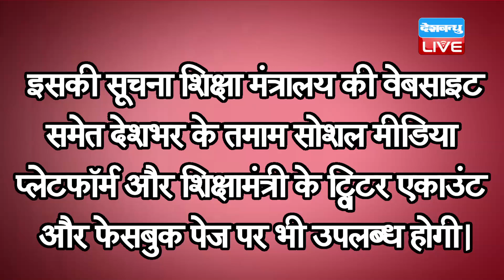Board Exams को लेकर सरकार की नई पहल | CBSE Board Exam 2021